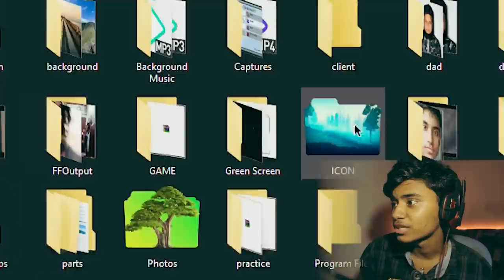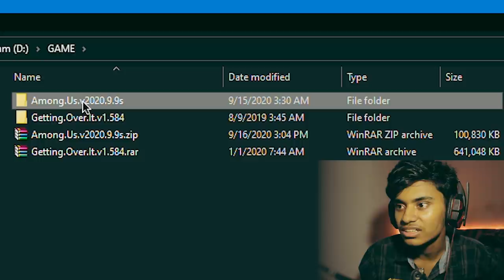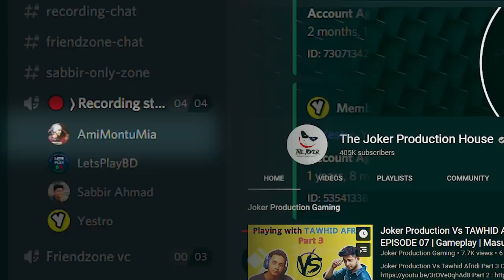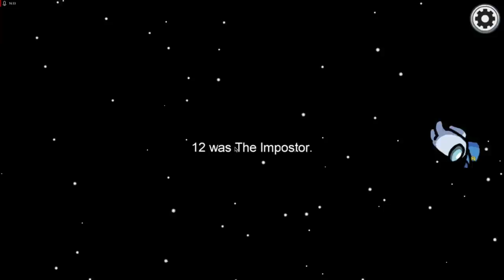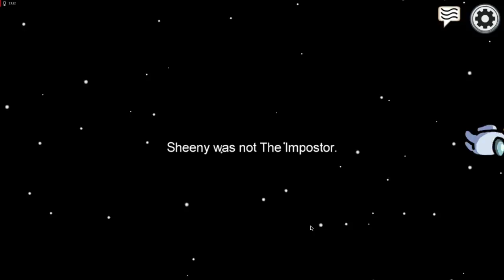কিভাবে খেলে Among Us??? | Trending Game | SABBIR OFFICIAL